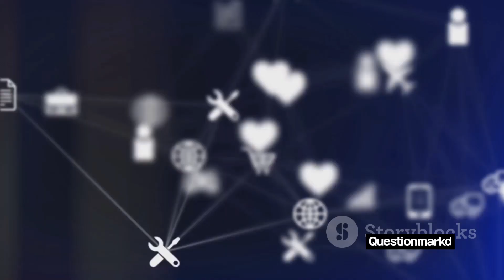Money, Sex, Health: The Ultimate Importance Showdown. | what is more important in life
Money, Sex, Health: The Ultimate Importance Showdown